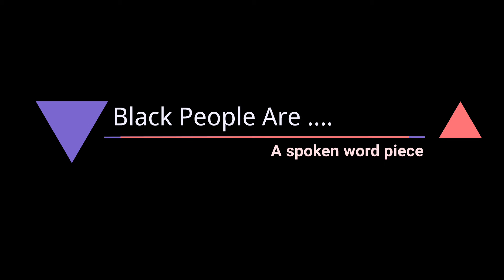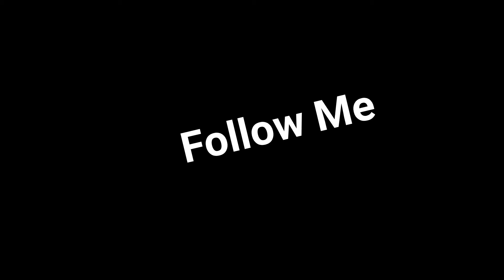Black People Are..... By JRob The WiseSon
JRob The WiseSon